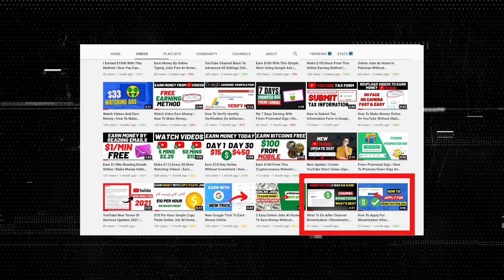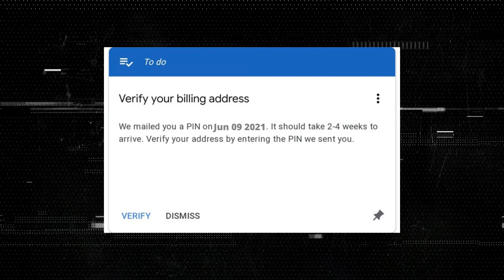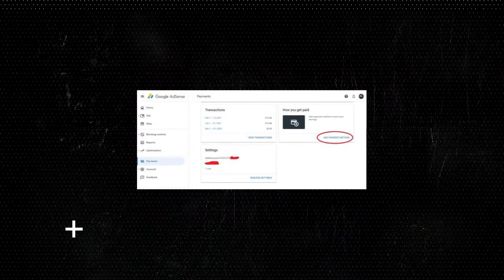Google AdSense Pin Verification 2021 | How To Verify Google AdSense Account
Welcome To GrowLip Yt